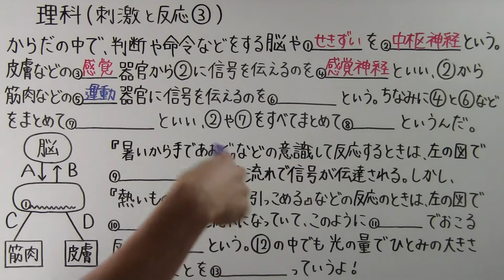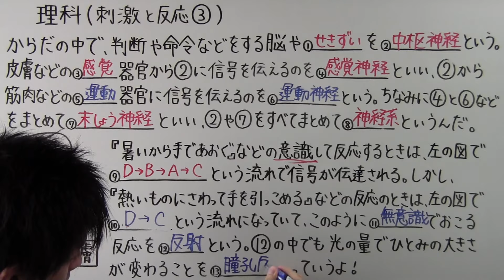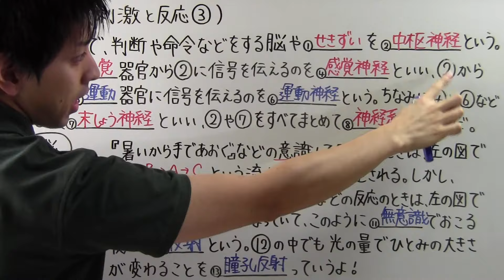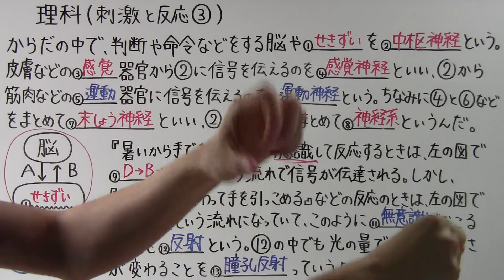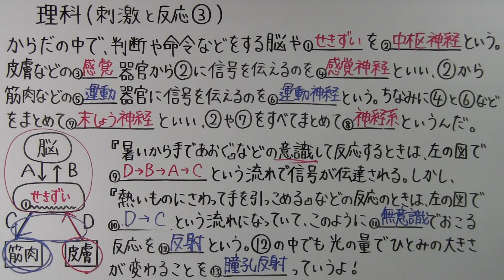【理科】中2-27 刺激と反応③